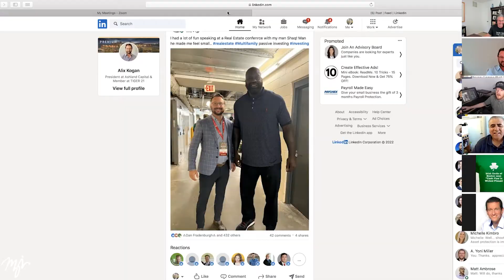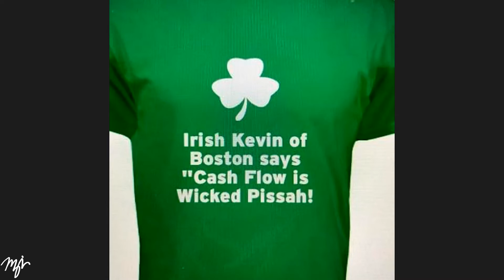How Does a Key Principal (KP) get Compensated? | Real Estate Syndicator Live (Episode 22)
In this week's Real Estate Syndicator Live, Alix Kogan discusses how Key Principals (KP) get compensated and best practices to get into relationships with KPs.

Timestamps:
0:00 Intro
1:54 Who is Alix Kogan?
4:42 What is a Key Principal?
6:11 Net worth, liquidity, and experience requirements required by Lenders
9:59 How much of a loan does the KP actually take on?
11:41 How much does a KP charge?
14:20 Do KPs exclusively get compensated in GP interest?
15:23 Do KPs have to get involved in the deal as a sponsor?
19:10 Has Alix ever signed as a KP on a recourse loan?
20:21 What is a Fannie Mae card? How can being a KP help you get one?
21:35 Why would somebody become a Key Principal?
23:11 Getting blacklisted from certain lenders as a KP
28:00 How does blacklisting actually work?
29:20 What do KPs look for to qualify a "good deal?"
32:14 Is it dangerous for KPs to do recourse loans?
33:04 What happens to the KP when you refinance a property?
34:31 Connecting with Alix on specific deals as a KP
36:41 How often does the KP have to get more involved in the deal?
38:28 How much support could the KP provide with raising capital?
41:20 How does a KP find new deals?
43:34 Are there any deals Alix WOULDN'T take as a Key Principal?
44:50 How do KPs deal with rate caps?
47:52 Current real estate recession from the eyes of a Key Principal
49:37 Does Alix KP without a specific deal?
51:19 Where a Key Principal can help beginner syndicators the most
53:28 What is the best way to structure your syndications?
59:38 Can you compensate somebody for giving you a referral?
1:03:19 Conclusion

Your comments are important to us, please take a second and say ‘Hi’ in the comments and let me and my team know what you thought of the video … p.s. It would mean the world to me if you hit the subscribe button ;)
Known as one of the few lawyers that actually speaks English, Mauricio is one of the premier syndication attorneys in the country helping real estate syndicators raise hundreds of millions of dollars to pursue their dreams of financial independence.

Mauricio is the founder and Chairman of Premier Law Group and spends 100% of his practice on syndications for real estate investors.  With over 22 years of securities experience, Mauricio and his team specialize in Reg D exempt offerings and educates investors from around the world on how to navigate the complex world of securities laws.

Named as a one of the Top attorney under 40 by Super Lawyers magazine, Mauricio regularly shares the stage with The Real Estate Guys and the likes of Robert Kiyosaki, Ken McElroy, Brad Sumrok, Peter Schiff, and others.

An educator at heart, Mauricio regularly travels around the country speaking to real estate investors and entrepreneurs, educating them about how the syndication legal piece fits into the overall syndication puzzle.

He is also a constant on the real estate investing podcast circuit, regularly contributing to The Real Estate Guys Radio show (consistently one of the most downloaded podcast on real estate investing) where Mauricio is Robert Helms’ personal attorney.  He has also been featured on The Lifetime Cashflow through Real Estate (Rod Khleif), The Ken McElroy Podcast, and The Best Real Estate Show Ever (Joe Fairless) among countless others.